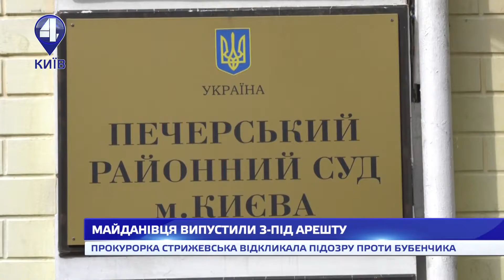МАЙДАНІВЦЯ ВИПУСТИЛИ З ПІД АРЕШТУ (05.04.18)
Прокурорка Стрижевська відкликала підозру проти Бубенчика